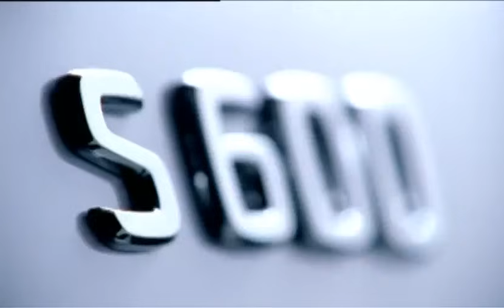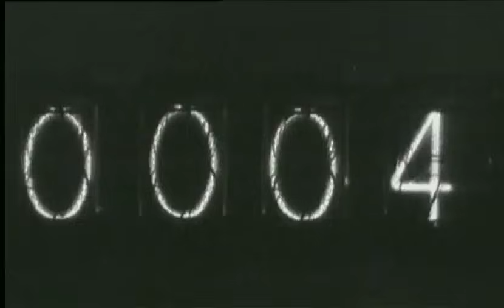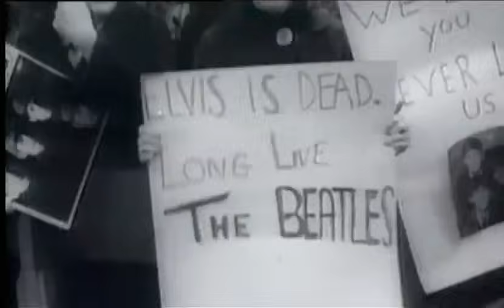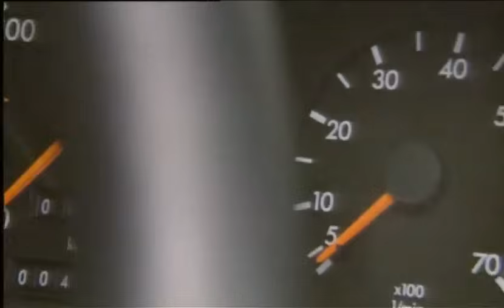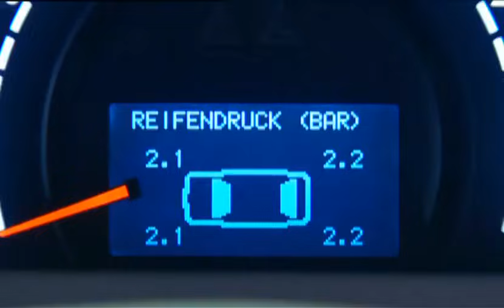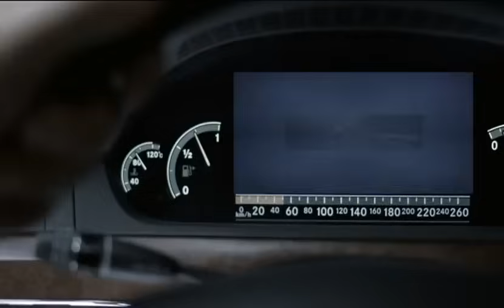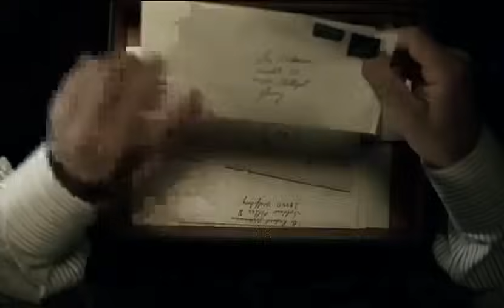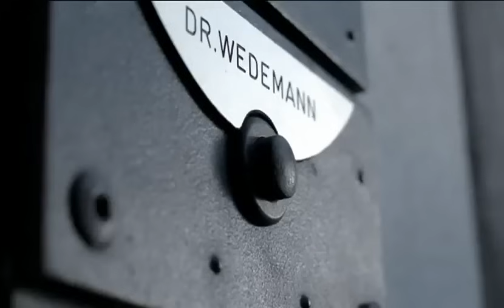Mercedes-Benz The S-Class History "Ahead Of Its Time"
Mercedes-Benz S-Class History Film "Ahead Of Its Time" -- New Video -- Mercedes-Benz : The E-Class History "The best or nothing =

TA : Mercedes-Benz W221 2011 S-Class S 350 BLUETEC W221 S300 S280 S350 S450 S550 S600 S320 S420 CDI S63 S65 AMG S400  250S 250SE, 280S, 280SE and 300SE. Ponton 280S/SE/SEL, 350/450SE/SEL 300SD 250S/SE/280S/SE & 300SE 220/220S/220SE/230S/250SE/280SE/280SE 3.5 220a/220S/220SE 280/300/380SE/SEL, 420/500/560SE/SEL/SEC, 300/350SD/SD 300SE/SEL, 400/500/600SEL, 500/600SEC, 300SD S280, S320, S420, S350, S430, S500, S600, S320 CDI, S55, S63 AMG S300(280), S350, S450, S550(500), S600, S320/S420 CDI, S63, S65 AMG W220 S-Guard HYBRID Roadster touring auto Car tourer PRE-SAFE brakes BlueEFFICIENCY 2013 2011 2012 V12 BiTurbo V8 Roadster Daimler AG High-performance coupé sport driving test speed auto motorsport engineering AMG 6.0 litre V12 biturbo engine Supercar innovation history Advertisting Commercial Ad Luxury Passion Road Interior Road Star Karl Benz Gottlieb Daimler Das Beste Oder Nichts The best or nothing Germany Car Auto Video Movie AMG BITURBO V8 AMG BlackSeries BRABUS SLS AMG Sportscar Super Sports 2014
Sedan Lithium Ion Battery Hybrid technology  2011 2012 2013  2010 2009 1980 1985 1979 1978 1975 TA:  Mercedes-Benz,2014,S-Class,S63 AMG 4MATIC,S550 4MATIC,w222,S550,S350,s-Class Coupe, Pullman edition,S-Class Coupe,S-Class Convertible,2015,S600